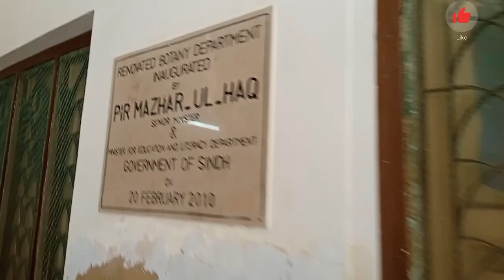A day at Botnay department of GCU Hyderabad | university tour| Durfam Vlogs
Today I am going to Botnay department of GCU Hyderabad because it's also my first time that's why I also want to show you guys. 🙂